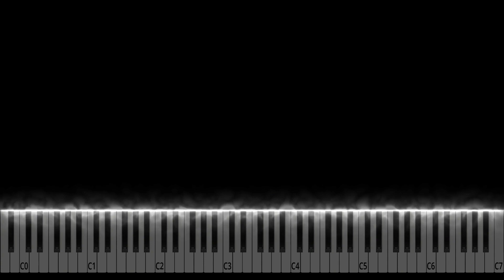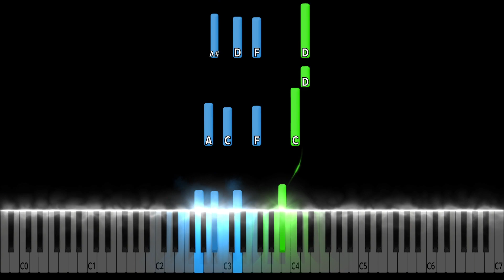Calum Scott - You Are The Reason Piano Tutorial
Calum Scott - You Are The Reason Piano Cover

Learn how to play You Are The Reason by Calum Scott on piano with this Synthesia piano tutorial! Please enjoy!

This piano arrangement of Calum Scott (You Are The Reason) is fantastic to play! You can learn it with our  Synthesia Video